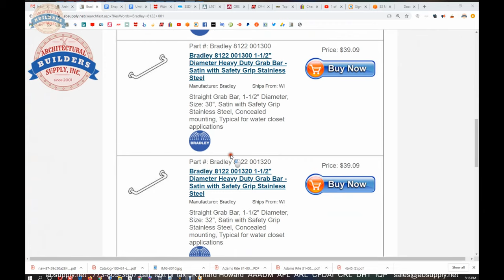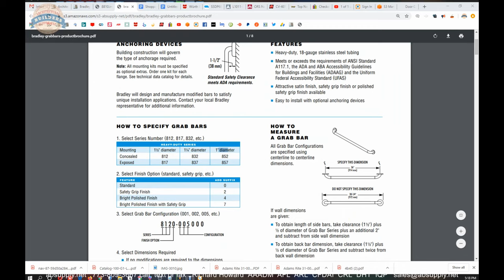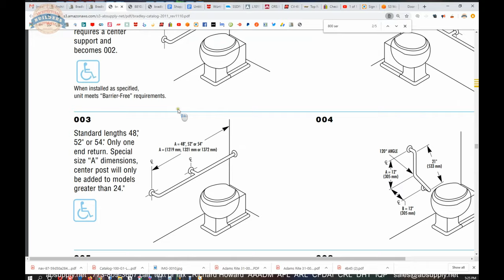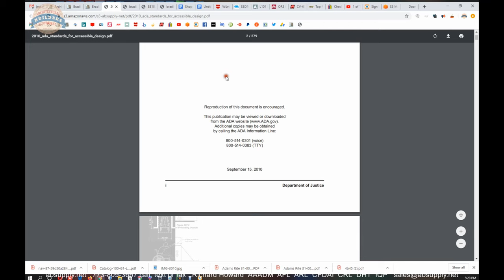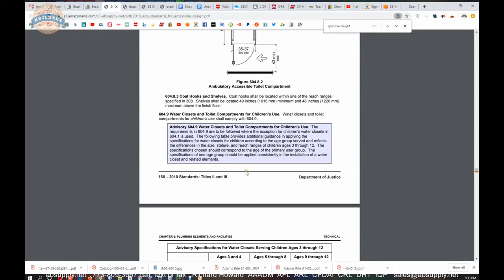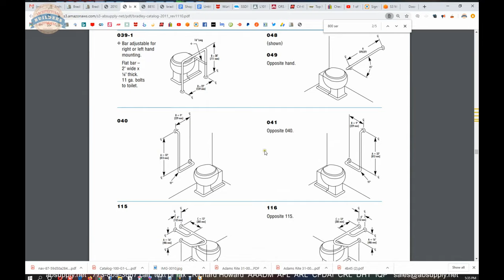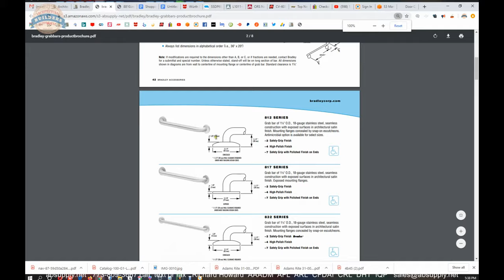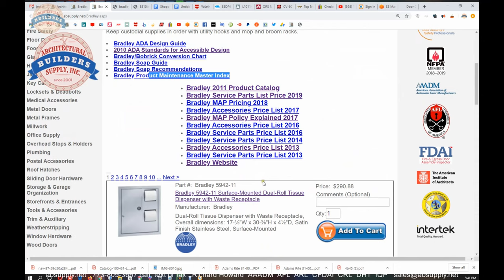Bradley 8122 001 length 1 1 2 Diameter Heavy Duty Grab Bar Satin with Safety Grip Stainless St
This video from absupply.net is to bring you a closer look at the Bradley 8122 001   length 1   1 2 Diameter Heavy Duty Grab Bar   Satin with Safety Grip Stainless St where we will visually review the item along with its dimensional properties and its intended uses.